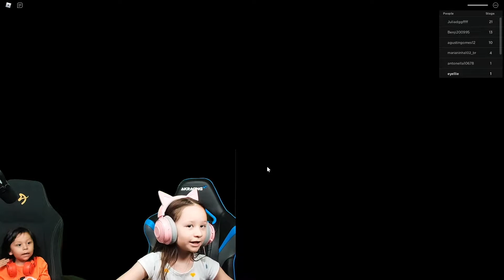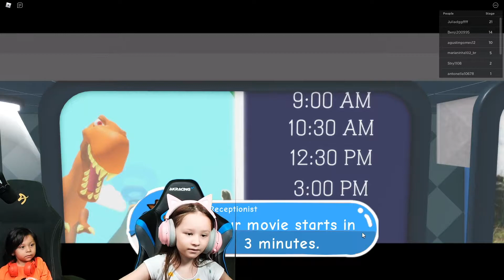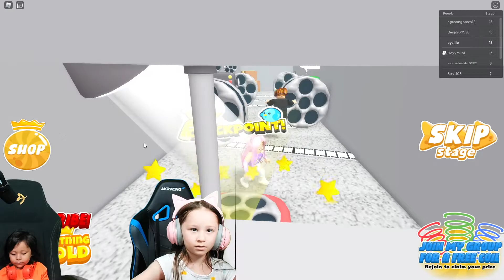Living in ROBLOX!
Today we are playing Livetopia on Roblox. We are living in Livetopia, Join us and let's get to see what this amazing city offers.